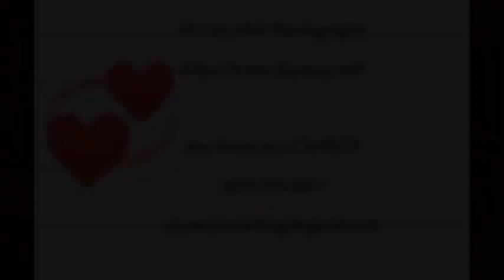quinceañera photographer Castro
SF City Hall Photography

750 Presidio Avenue

cheap wedding photography near me,

low cost wedding photography,

cheap city hall wedding photos,

affordable Buddhist wedding photography,

affordable city hall wedding photos,

city hall wedding photo near me,

cheap wedding photo near me,

affordable wedding photographer near me ,

wedding photography near me,

wedding photographer near me,

wedding photographers near me,

affordable wedding photography near me,

 budget wedding photographer near me,

 discount wedding photographer near me,

inexpensive wedding photographers ,

quinceañera photographers